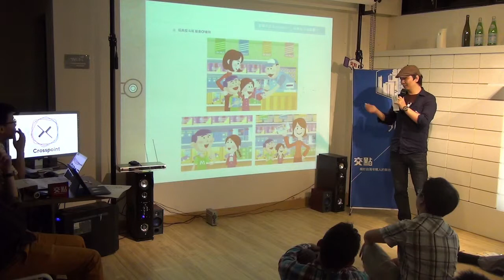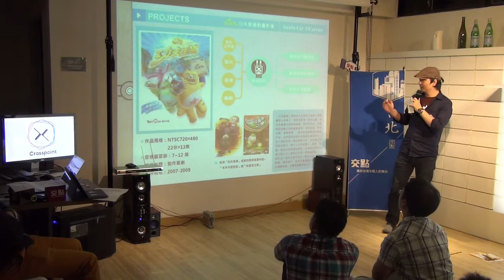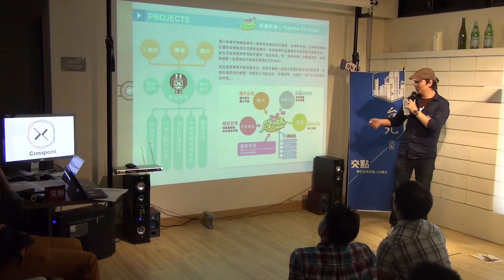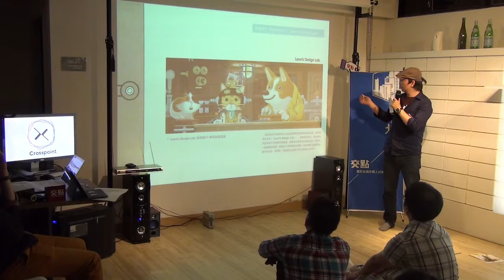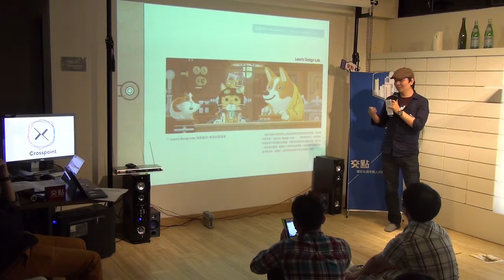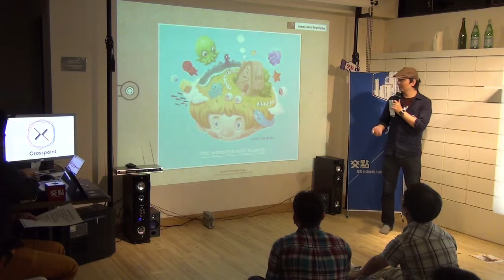交點台北2015.5月 - 劉銘傳 - Leon's Design Lab. 我的設計實驗室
對我而言，每次創作時嘗試用不同的題材或畫風，把腦海子裏稀奇古怪的元素，組合成一幅有趣的畫面，都像是一場場精彩的實驗，這些實驗不僅讓我的創作變得更成熟、更專業，也帶領著我遇見了許多有趣的人事物。我想分享自己在動畫與插畫的創作領域的一些有趣經驗，並認識更多對創作有興趣的同好。